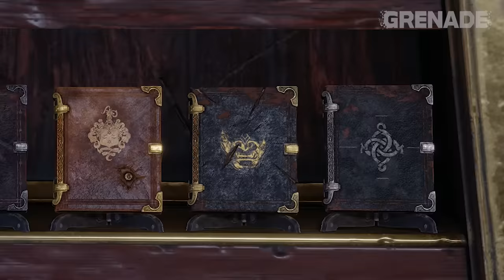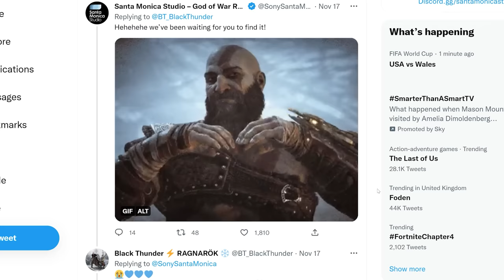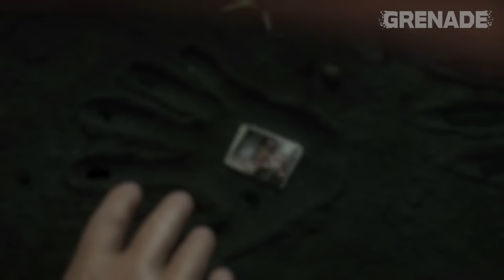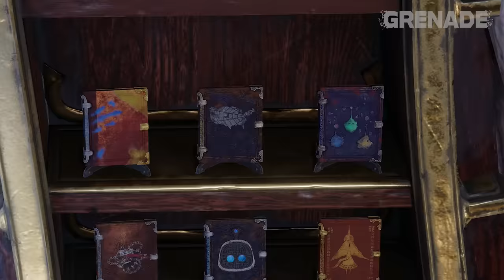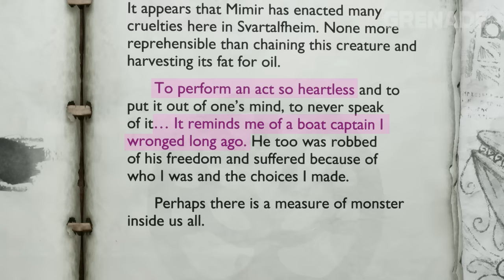God of War Ragnarök | 25 Secrets and Easter Eggs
One of the greatest games to ever be made is filled with things to find. Here's 25 secrets, Easter eggs and amazing details I noticed...